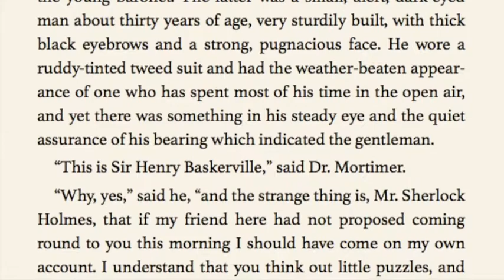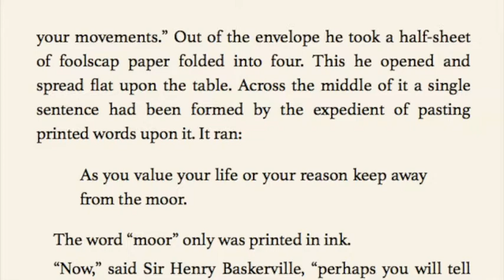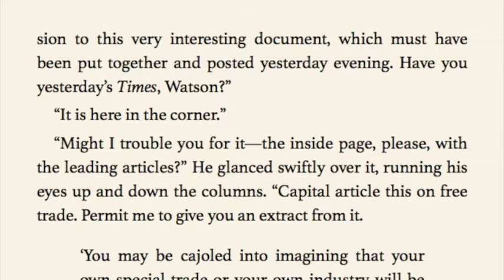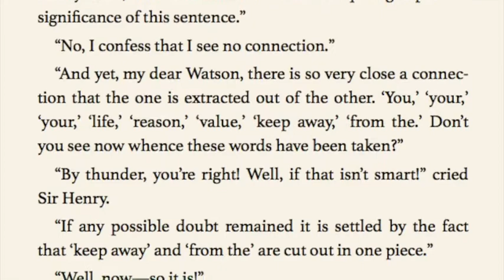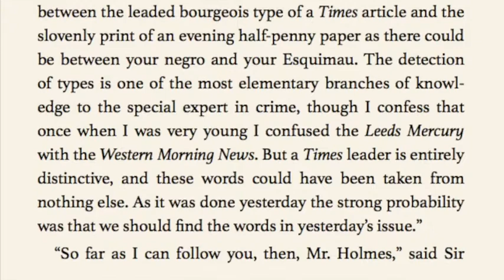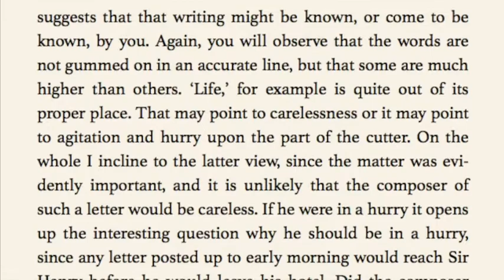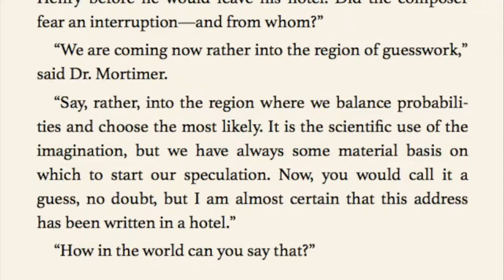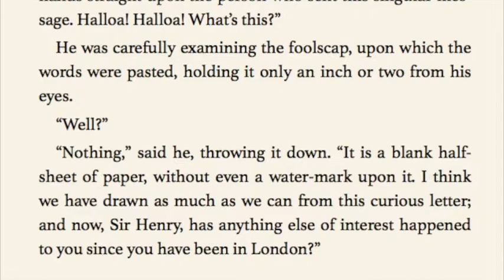Sherlock Holmes "The Hound of the Baskervilles" by Arthur Conan Doyle | AUDIOBOOK | Chapter 4, Part1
Chapter 4 of "The Hound of the Baskervilles", a read-along British English audiobook, for language learning & literary enjoyment.

This is the most famous of Arthur Conan Doyle's Sherlock Holmes stories, and for good reason. Lose yourself in the thrill of the mystery & the charm of Doyle's eccentric characters.